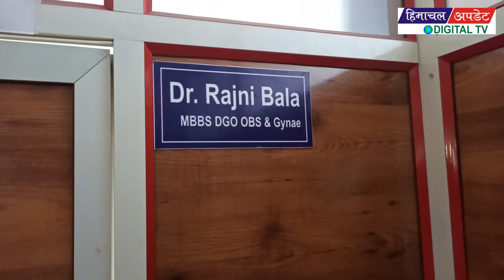दरकाटी की सैनिक के घर पैदा हुई दिव्यांग बेटी ने किया कमाल